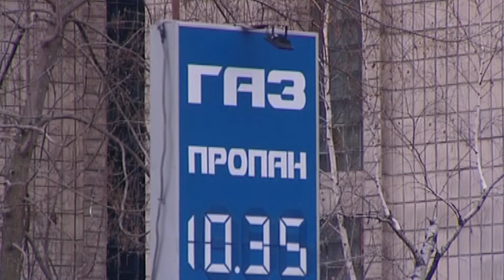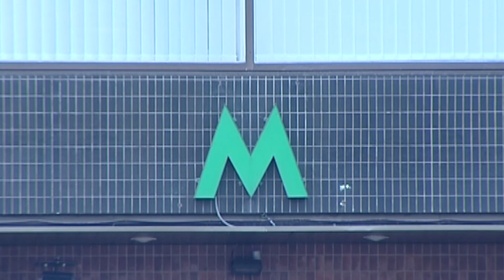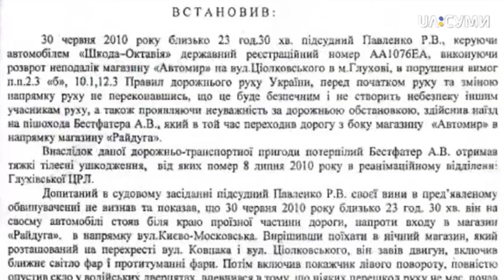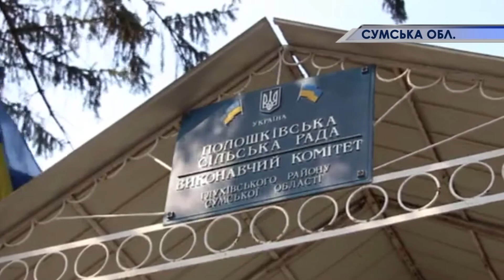Новини 28 03 17